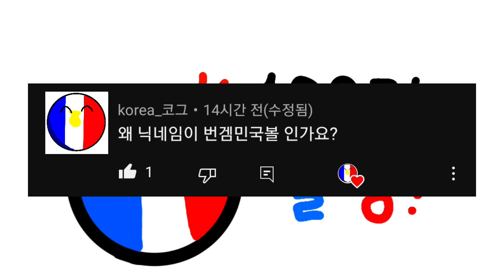번겜민국,100명 달성했습니다!!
여러분 제 채널이 약 1년만에 100명을 달성했습니다!!!😆정말 감사합니다! 앞으로도 250명을 스쳐 지나가 1000명까지 가봅시다!! 오늘도 화이팅!!!🤗😭🇪🇸🇪🇸